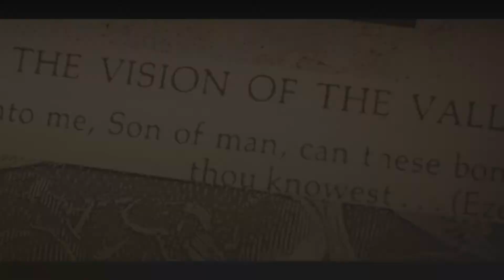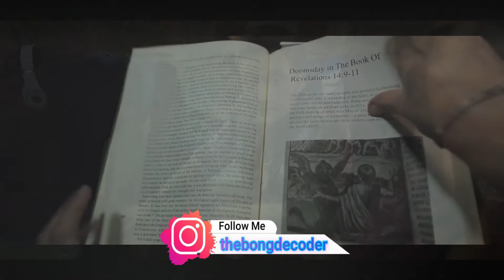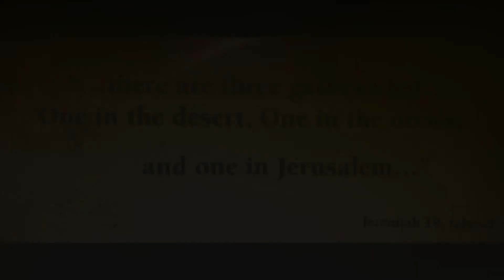JeruZalem Movie Explained with Theories in Hindi ||One of the Entrance to the Hell || TheBongDecoder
We all know that the war had started between Israel and Palestine in recent . The most important of the issues that this war had started was to occupy the Jerusalem. These cities are also known to be the holiest place in the world, where the importance of the three great religions Judaism, Islam, Christianity  is found. But according to these three religions, it is also said that the entry of the Hell is also in Jerusalem. Believing on this, there is a documentary type movie released in 2015 which is very interesting . This video is based on this movie and contains full movie explanation with mond blowing theories.

JeruZalem is a 2015 Israeli supernatural horror film. Written and directed by Doron and Yoav Paz, the English-language film stars Yael Grobglas, Yon Tumarkin, Danielle Jadelyn, and Tom Graziani. The big "Z" in the title refers to the word "zombie," although what viewers see in the film would not be considered "traditional" zombies. Doron Paz and Yoav Paz wrote and directed the film. Yael Grobglas, Yon Tumarkin , Danielle Jadelyn and Tom Graziani starred in the film. On 10 July 2015 it was first shown at the Jerusalem Film Festival. The film was released on DVD and Blu-ray. JeruZalem was filmed in Jerusalem. Some historical sites, ancient architectures and religious landmarks are shown in the film. Some background information is given about these sites and their architecture.

Thanks!!
Love you!!
TheBongDecoder